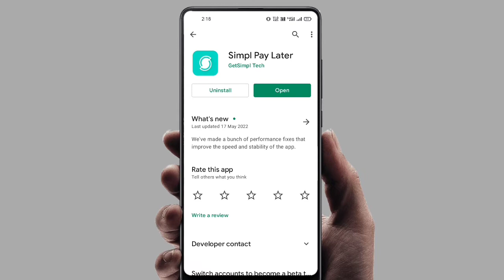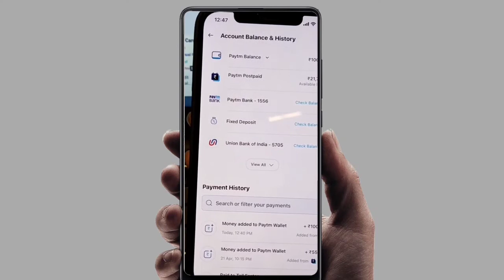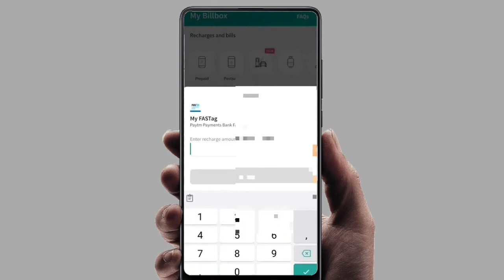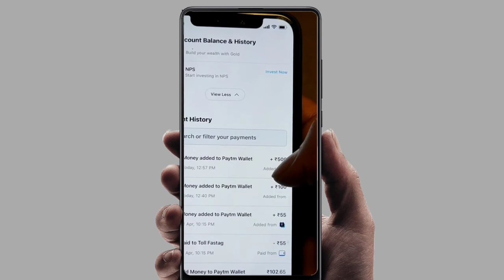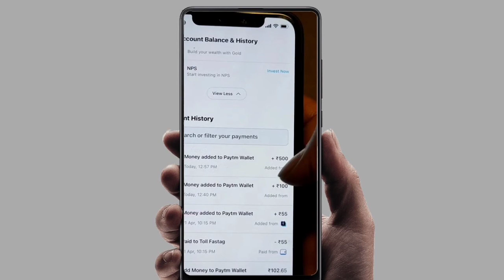Simpl Pay Later to Bank account | simpl to bank transfer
simpl pay to bank transfer
how to transfer simpl pay Later to bank
simpl pay Later
to bank transfer
simpl pay